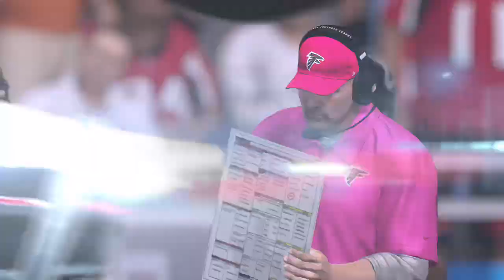Madden 16 Falcons Franchise - 2016 Week 8 (vs. Panthers)